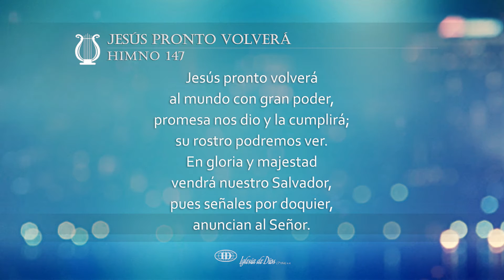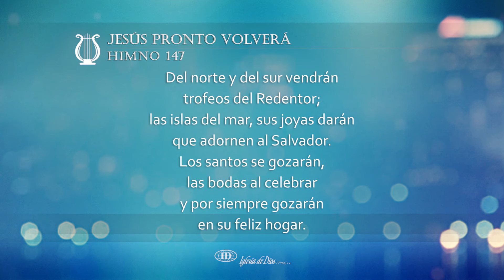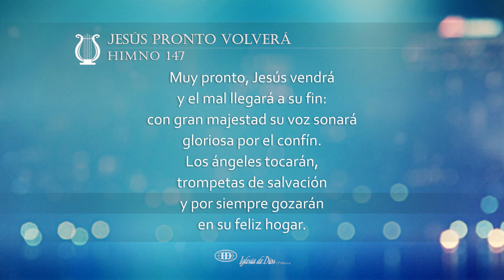Jesús pronto volverá (H147)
Jesús pronto volverá (Himno 147)